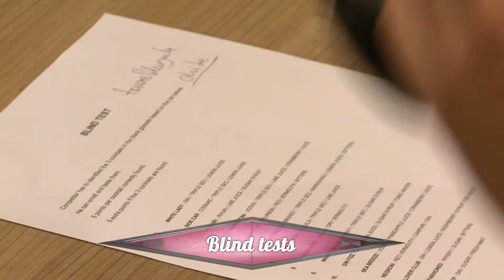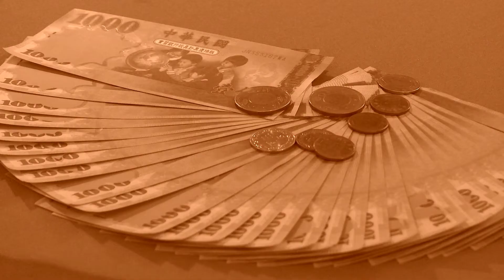International Bartender Seminar (IBS) 2014 - Marie Brizard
Relive some of the highlights of the 32nd edition of International Bartender Seminar!